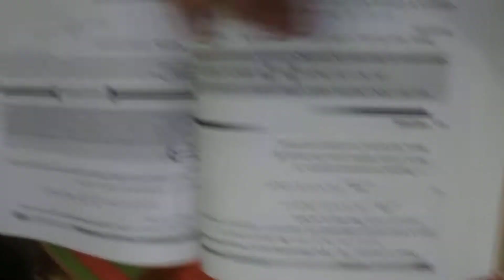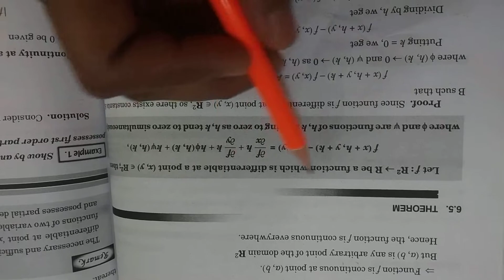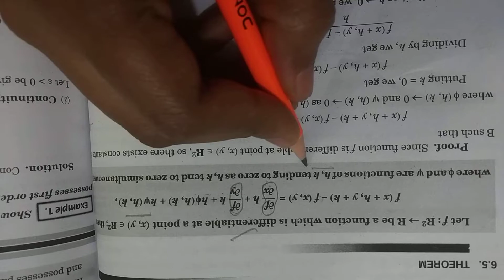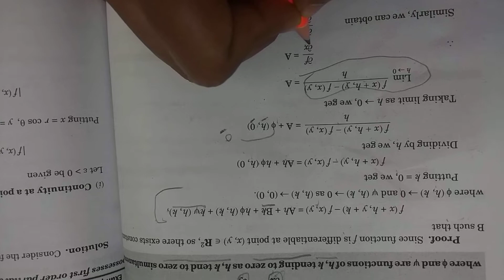Lecture 2 of Differentiability of Functions of Two Variables of Advanced Calculus